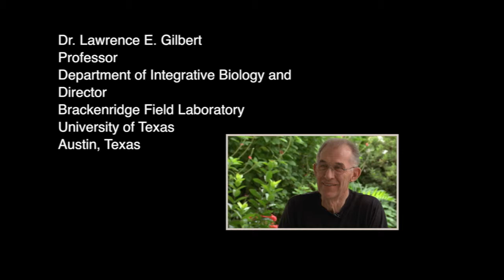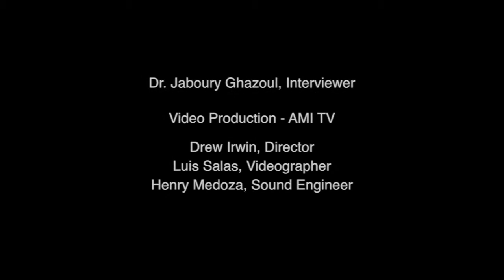Lawrence E. Gilbert Interview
Dr. Lawrence E. Gilbert is Professor at the U. of Texas. He is well known for his studies of Heliconius butterflies and their host plants as well as work on fire ants and their phorid fly parasitoids.